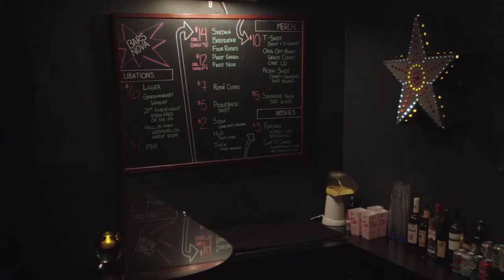Ars Nova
Ars Nova is committed to developing and producing theater, comedy and music artists in the early stages of their professional careers. Our unique development programs are designed to support outside-the-box thinking and encourage innovative, genre-bending work. By providing a safe environment where risk-taking and collaboration are paramount, Ars Nova gives voice to a new generation of artists and audiences, pushing the boundaries of live entertainment by nurturing creative ideas into smart, surprising new work.

Ars Nova provides an artistic home for emerging talent by cultivating a hive of  creative activity, both on stage—through developmental programs and performances—and off—through the support and cultivation of a thriving artist community.

To find out what we're working on or to make a fully tax-deductible gift, please visit arsnovanyc.com.

Ars Nova is a 501(C)(3) Not-For-Profit Organization and was founded in memory of Gabe Wiener.